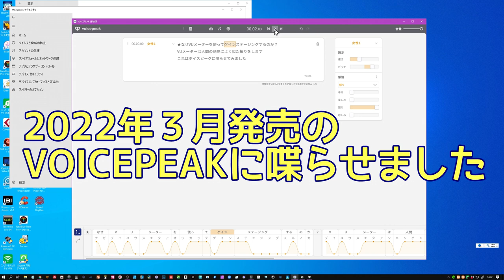３月新発売の【VOICEPEAK】の実験です SynthesizerVの会社よりトークのAIツールも開発されました 素晴らしく流暢に話します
すごい　トークのAI合成もDream Tonics が世界をリード